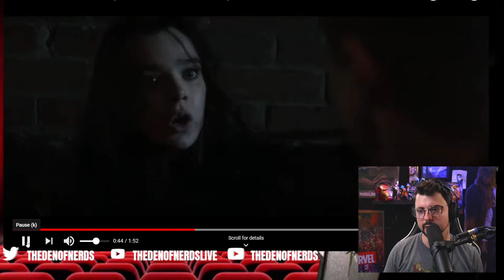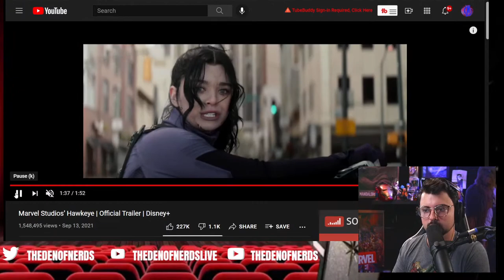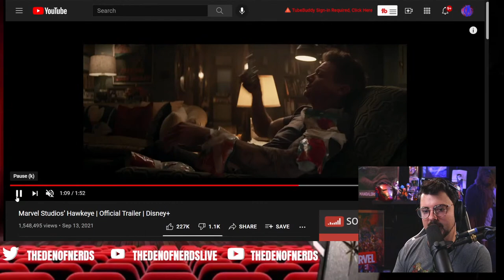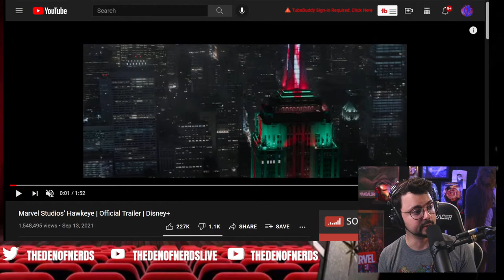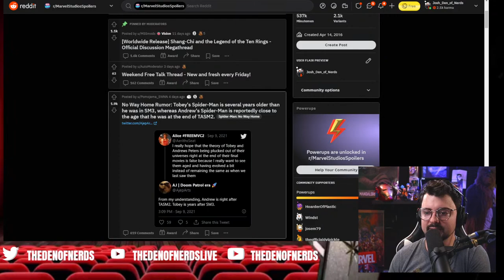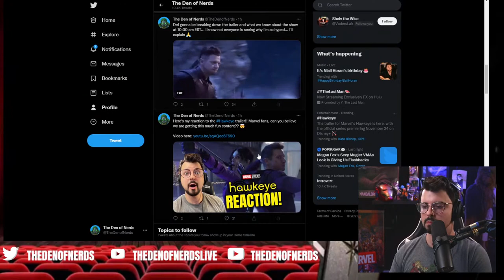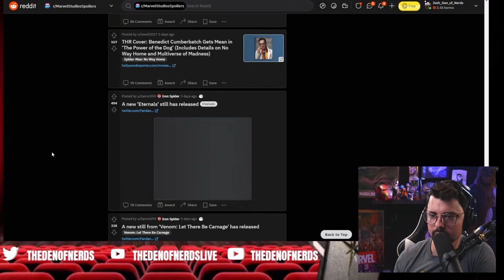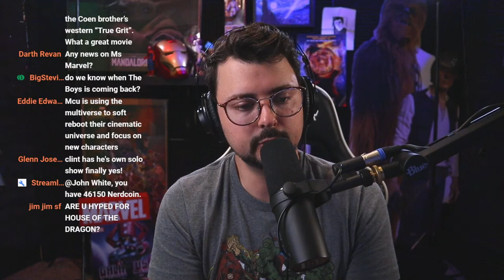Marvel's Hawkeye First Trailer Reaction & Breakdown! (Plus Other Nerdy News)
Marvel fans, we've got our first look at the Hawkeye show! Is this gonna be the MCU Christmas show we didn't realize we needed?? Let's react and go over what we see in this trailer! Kevin Feige did it again!! Let's explain why I'm so pumped about this show, and go over other nerdy news out there in the world!!